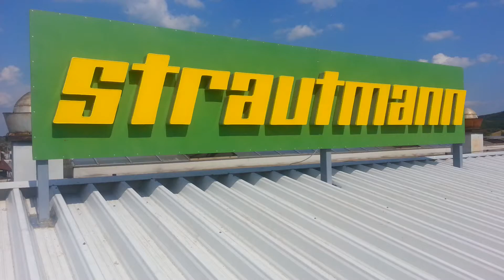világító 3d betű készítése Dicentra Reklámstúdió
A tetőre elhelyezett 3d felirat mögé háttérként és egyben rögzítési felületként egy táblaszerkezetet helyeztünk el.